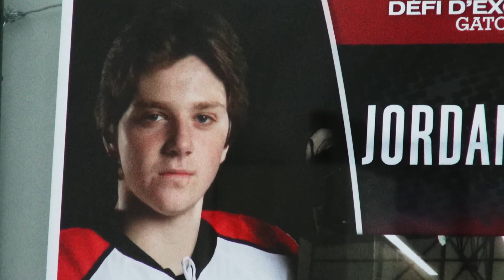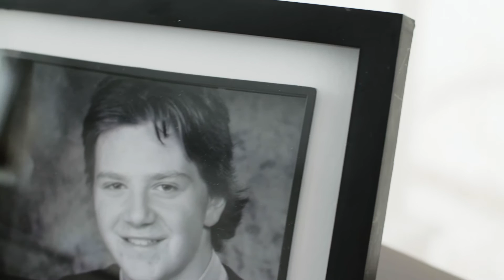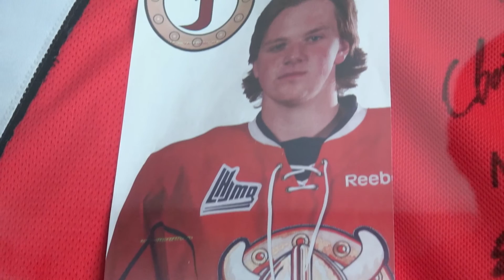Heart Heroes - Remembering Jordan Boyd